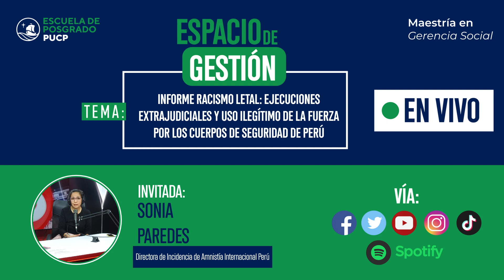Espacio de Gestión - Edición 2023 - Programa 444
👉 Hoy en EspaciodeGestión hablaremos del informe de Amnistía Internacional Perú sobre el racismo en las protestas.

🎙Con la conducción de CarlosCornejo